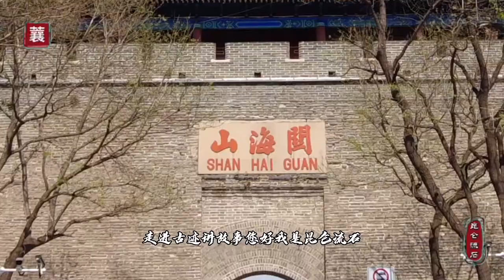明代女将军指挥特种部队，保卫了山海关，朝鲜人说她丑崇祯看不够